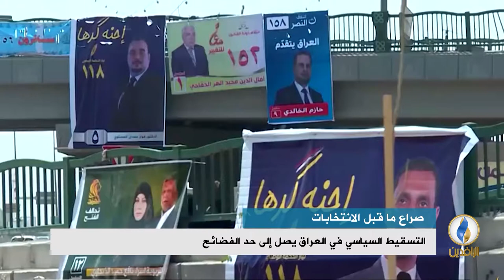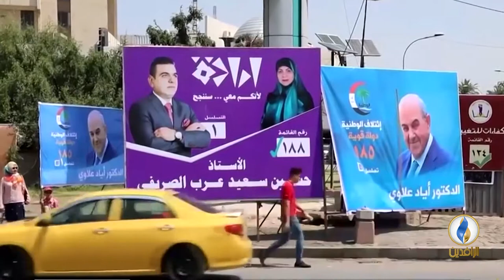تقرير إخباري.. التسقيط السياسي في العراق يصل إلى حد الفضائح